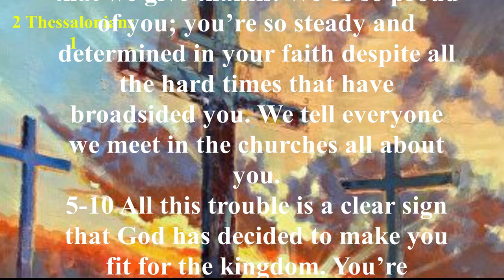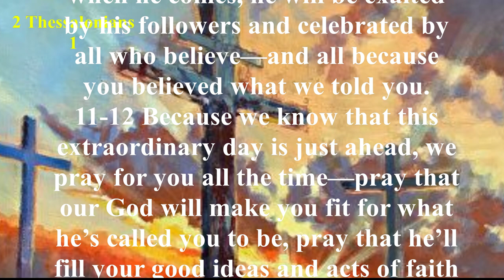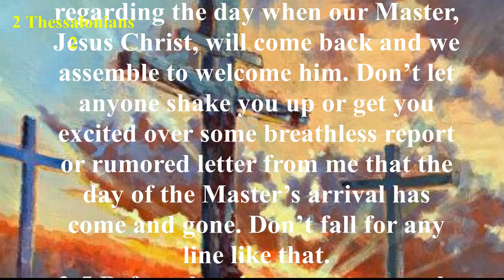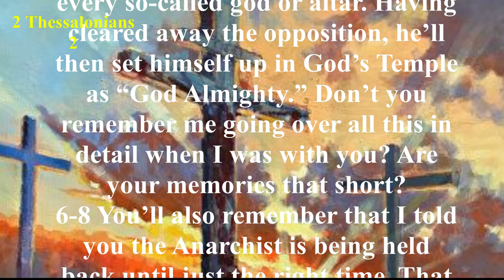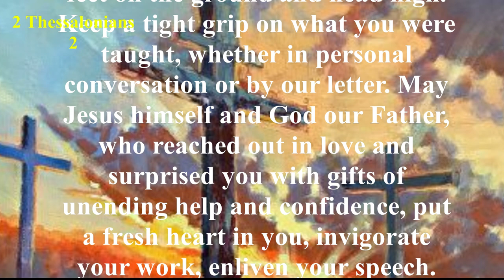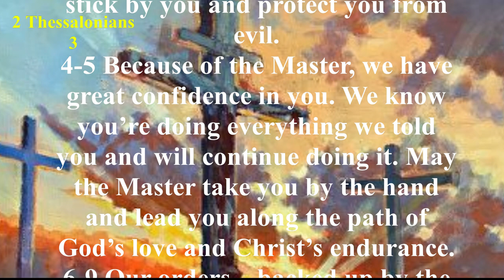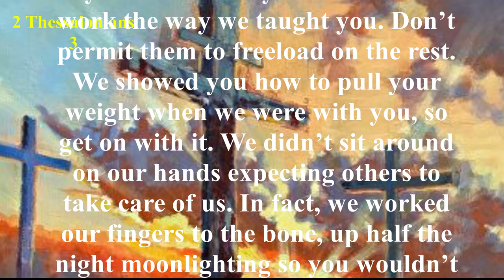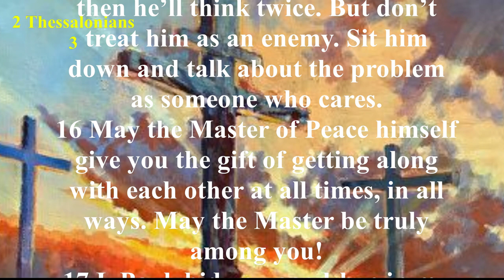2 Thessalonians- The Message (MSG) - Audio Bible with Text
Paul greets the church at Thessalonica and encourages and exhorts them. He commends them for what he hears they are doing in the Lord, and he prays for them (2 Thessalonians 1:11-12). In chapter 2, Paul explains what will happen in the Day of the Lord (2 Thessalonians 2:1-12). Paul then encourages them to stand firm and instructs them to keep away from idle men who don’t live by the gospel (2 Thessalonians 3:6).